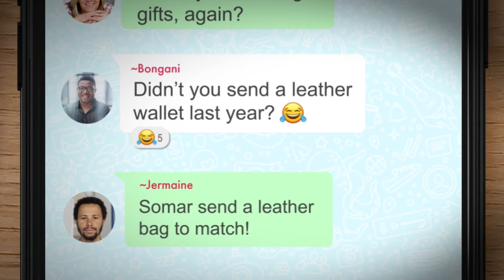A Christmas gift for a vegan friend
Don’t ‘kale’ their vibe. Lift their spirits with a festive gift they’ll go nuts for! Shop online at NetFlorist today!